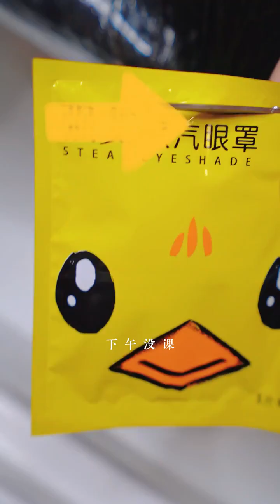Relax properly & welcome you who are full of energy 头itchhair loss dandruff | ASMR